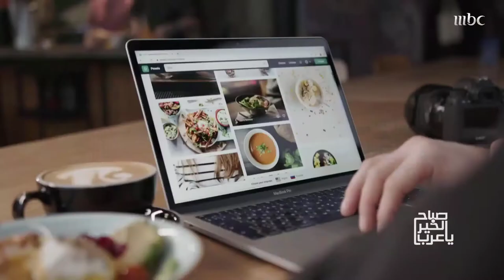تطور التسوق عبر الإنترنت من بعد جائحات كورونا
بسبب جائحات كورونا، اضطر الكثير من الناس الى التسوق عبر الإنترنت لأول مرة. لا يوجد داعي للخوف من الشراء عبر الانترنت. توجد تدابير لحمايتك ومساعدتك؛ من تبديل المنتج إذا وجدت فيه مشكلة إلى إسترجاع فلوسك إذ لم يعجبك المنتج.